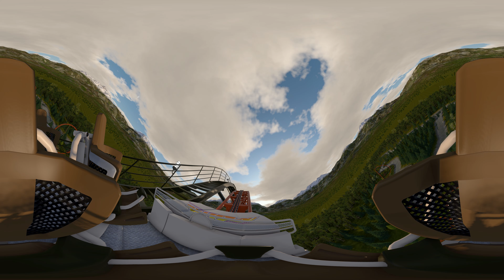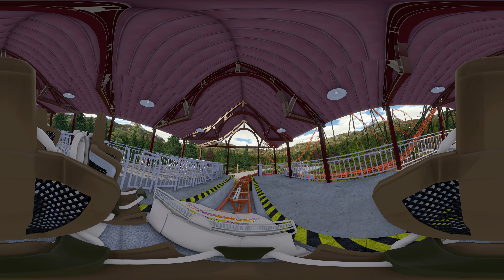VR 8k Roller coaster POV 360°